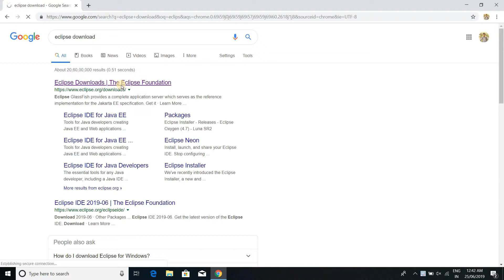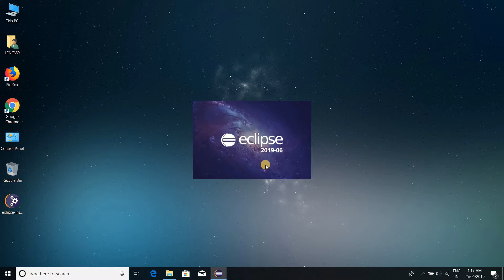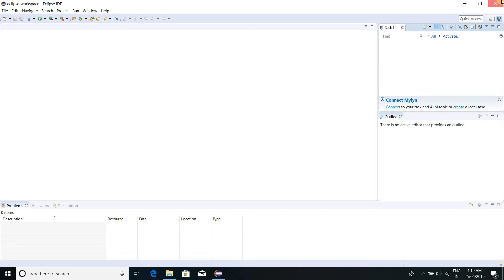How To Download And Install Eclipse ? | Eclipse Installation Process Step By Step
Eclipse is an integrated development environment (IDE) used in computer programming, and in 2014 was the most widely used Java IDE in one website's poll. It contains a base workspace and an extensible plug-in system for customizing the environment.